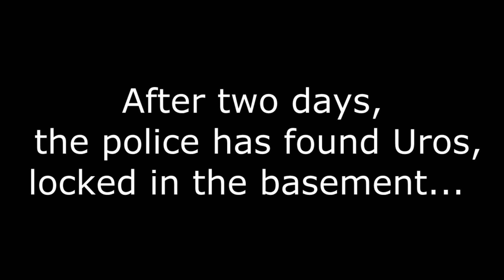Bullying - Kratko, kratko metrazni film :D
Editovao i osmislio: Stefan Milanovic
Nasilnik 1: Aleksandar Stevic
Nasilnik 2: Stefan Milanovic
Onaj koji je napadnut: Uros Tacic